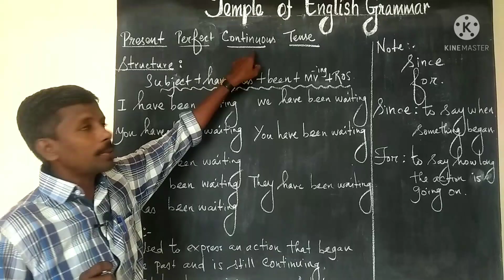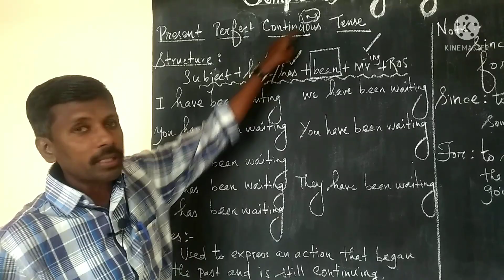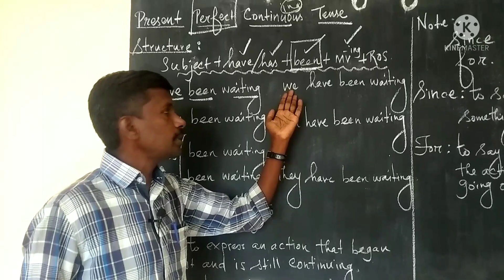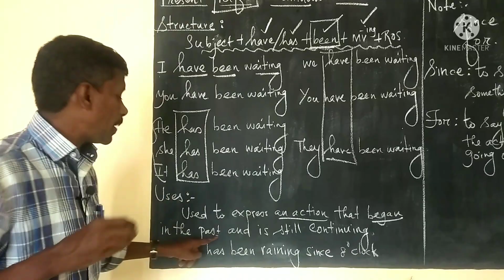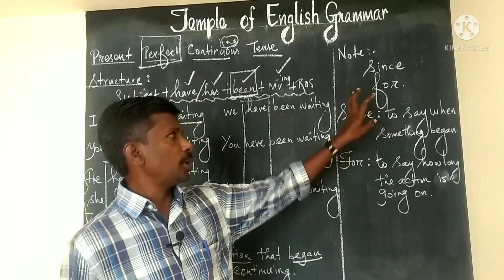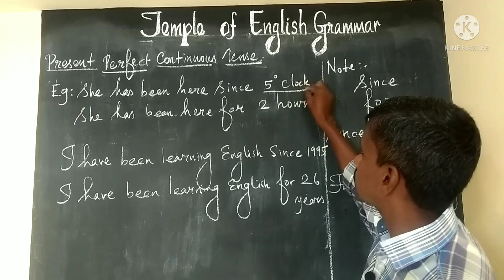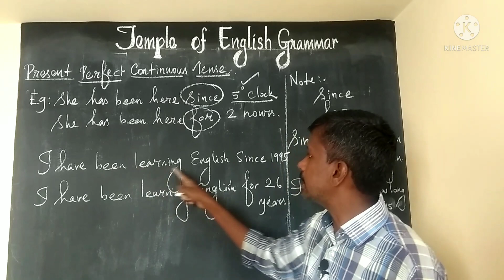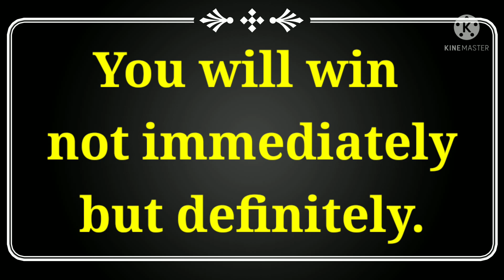Tenses (Present Perfect Continuous Tense)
Temple of English Grammar

By

Don Bosco A